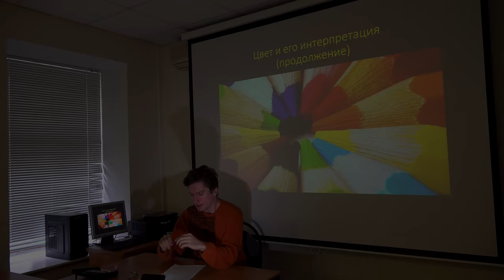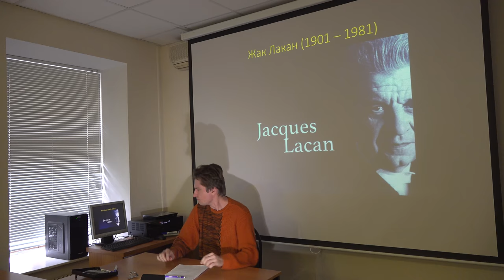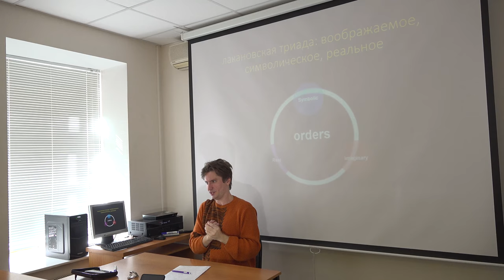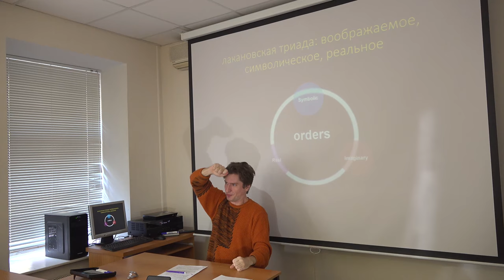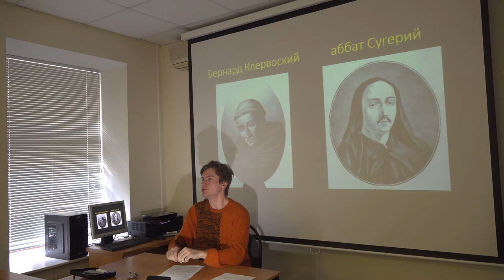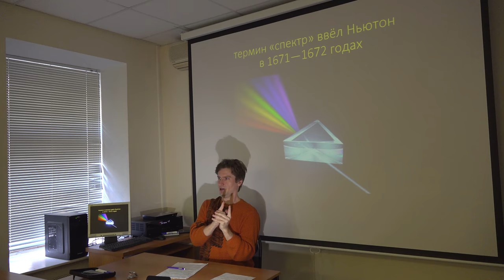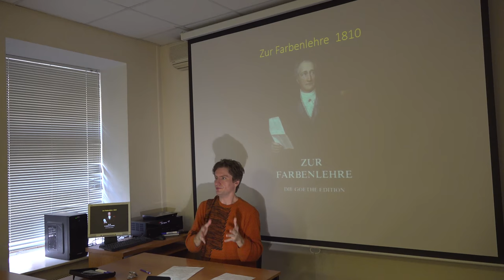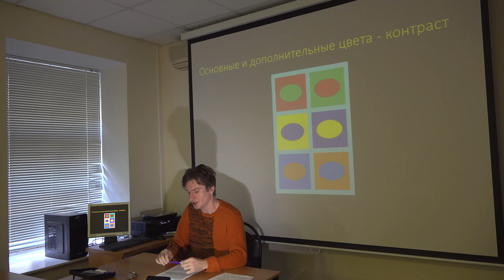Григорий Зайцев "Эстетика" сезон 4 лекция 4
Цвет и его интерпретация (продолжение)